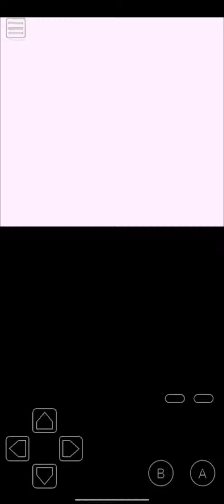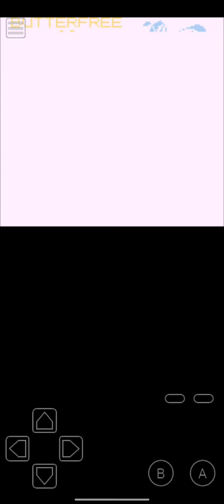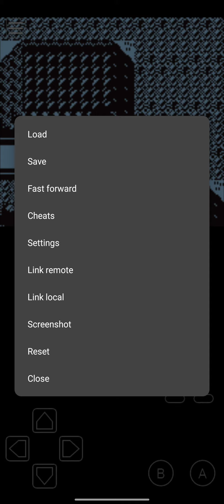Pokemon blue kaizo nuzlocke ep 1 A new adventure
Welcome to my Pokemon blue kaizo nuzlocke playthrough my save data on my soulsliver got corrupted so that series is at the end anyways I hope you enjoy the video and if you want to subscribe do so if not have a good day and stay safe.